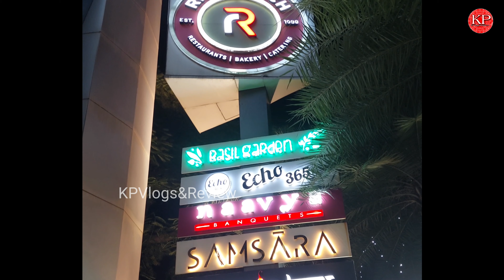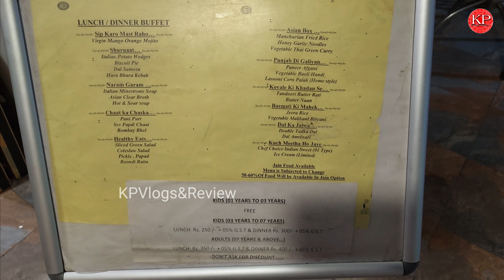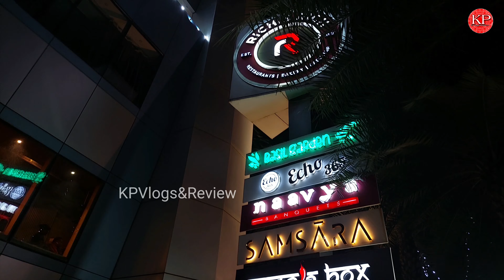Samsara Restaurant By Richie Rich || Unlimited Food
Address :-
Richie Rich, Opp.Golden Square Complex, Surat  - Dumas Rd, Parle Point, Surat

Unlimited Food At 350* ₹ Lunch
Unlimited Food At 400* ₹ Dinner